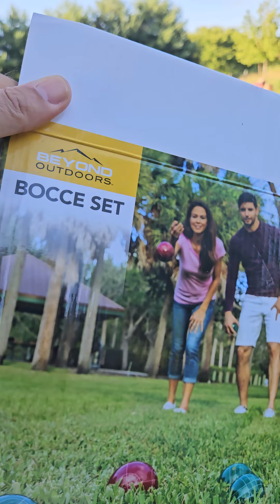July 6, 2024